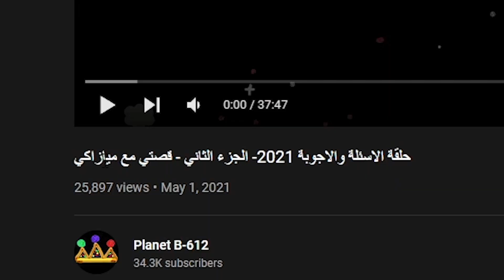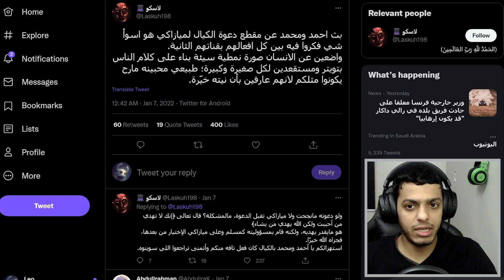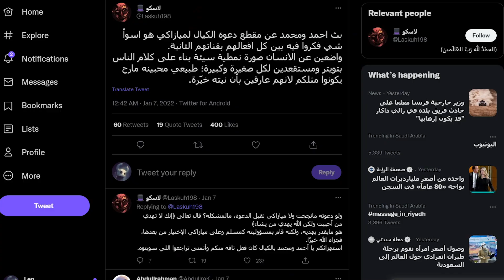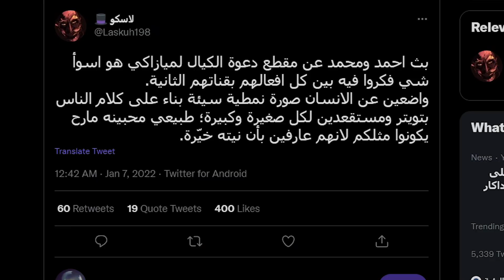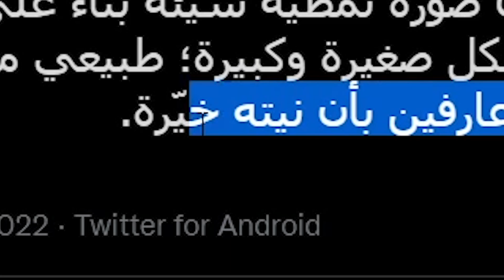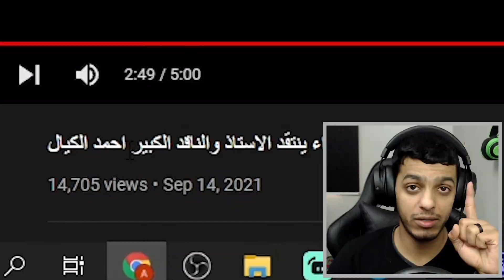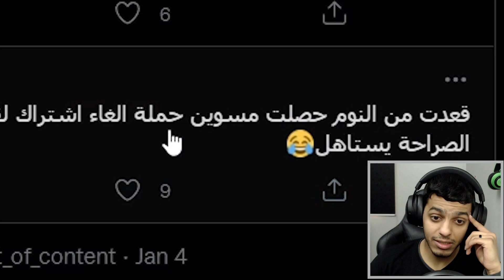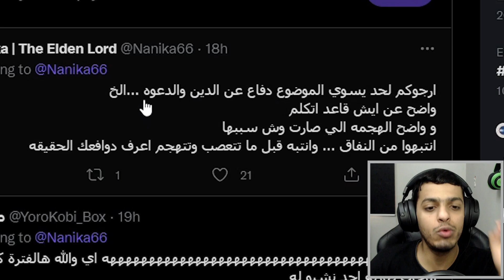الحق والباطل...| الكيّال وأحمد ومحمد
اذا عندكم آراء شاركوني اياها تحت بالتعليقات استمتع ونا اقرأها او تعالوا تويتر او انستا نسولف حياكم
انشر المقطع وسوي سبسكرايب اذا عجبك وادعم القناة
شكرًا عالمشاهده❤❤❤
ليوجستك
الكيال , احمد الكيال , احمد ومحمد , كلاب الشهرة